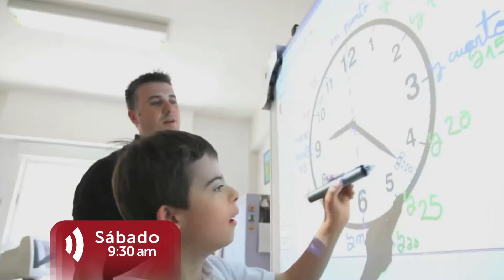Tus Derechos: 27-08-2014 - promo